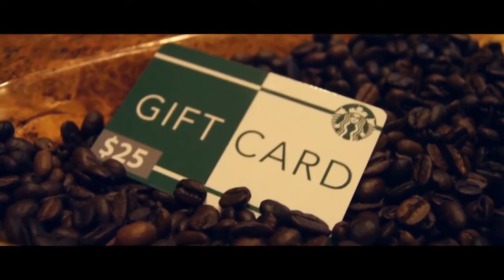withdrawal Truco de Magia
Extrae visualmente una moneda real de una tarjeta de regalo... no una vez, sino DOS VECES ... y la tarjeta de regalo es INMEDIATAMENTE EXAMINABLE sin empalmes, cargas, robos o cambios!